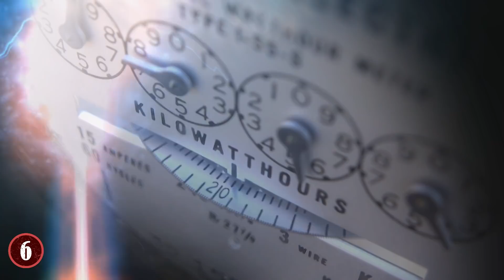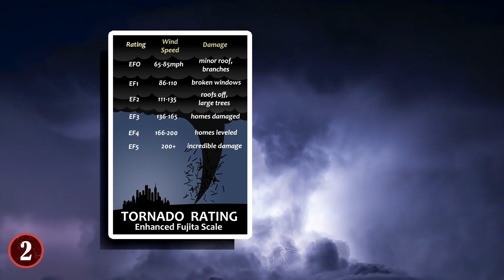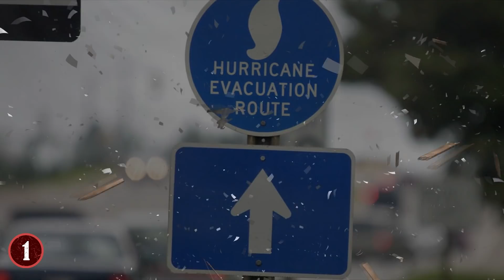9 Most Dangerous Natural Phenomena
Hi, everyone! From volcanoes that have caused a major famine to a hurricane that has lasted  a month, join me as I tell you about 9 of the most dangerous natural phenomena!

9. Wildfires
Fire is an elemental force that is part of life, and there have been many who have accidentally started a catastrophic fire because they weren't careful. However, there are plenty of ways that a fire can start naturally in the world, and the results can be just as deadly. Not the least of which is a lightning strike to the ground of a grassy or forest area.

8. Blizzards
Blizzards are one of those natural disasters that can only happen in a particular season, but don't let that lull you into a false sense of security, as they can be a very dangerous thing for many reasons. The definition of a blizzard takes into account not only heavy snow but also the wind that helps transport it, which must be equal to or greater than 35 miles per hour (56 km/h).

7. Rogue Wave
Rogue Waves are massive walls of water that come out of nowhere to crash against boats and ships with such terrible impact that many have been sunk because of them. That alone would make them a deadly phenomenon to deal with, but there's a catch when it comes to rogue waves. Because while many captains and crew can see regular waves coming, they usually never see a rogue wave coming because there's no way to know when they'll form.

6. Lightning Storms
Thunder and lightning by its very nature are meant to be frightening, but the true terror in them goes beyond a nursery rhyme and delves into the raw power these electric volts can produce. It's believed that a single lightning bolt can have one billion volts within it. To show how impressive that is, there is no device on Earth that is currently able to provide that kind of power.

5. Volcanoes
Volcanoes are both destructive and constructive at the same time. Because while they do destroy things with lava, ash, smoke, and more, they also make islands, including many that are full of people today. Some islands are actually volcanoes that went dormant and thus allowed the now native residents of the island to reside there.

4. Floods
On the surface, floods may not seem like the most dangerous of phenomena, and yet, they are ones that can happen very frequently with very little triggers. Or, they can be a byproduct of another natural disaster and linger as the main "disaster" has long since passed.

3. Earthquake
Anytime a person feels the earth shake in an "unnatural" manner, their minds immediately race to earthquakes. Earthquakes are caused most times because of shifts in the tectonic plates that make up the continents of our world. Usually via a "fault line" where the two plates connect. The plates shift and jive, and collide with one another.

2. Tornados
Arguably the most well known natural phenomena ever, a tornado is defined as a "rotating column of air" that forms via a cumulonimbus cloud, and then touches down on the ground. When it does this, the wind picks up the ground and dirt, and gives it its "form". What makes the tornado so dangerous is its wind speeds mixed with the debris it's carrying inside of it. It's a true one-two punch of destruction.

1. Hurricane
Hurricanes are by and large something that whole nations fear, because while they usually come in certain seasons and weather patterns, and though we can detect when they're forming, there's very little one can do to truly prepare for the destruction that is coming.